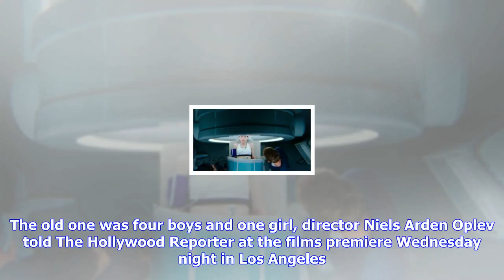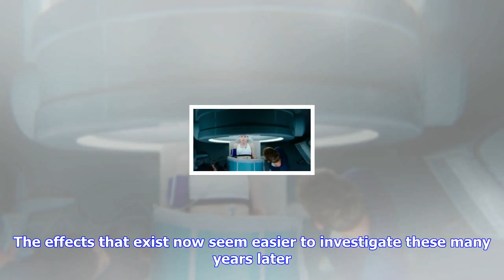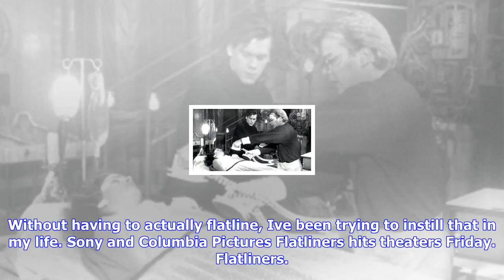Breaking News | How 'flatliners' reboot is representing a new generation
How 'flatliners' reboot is representing a new generation

September 28, 2017 208pm PT by Arlene Washington Almost 20 years since the original scifi thriller w...